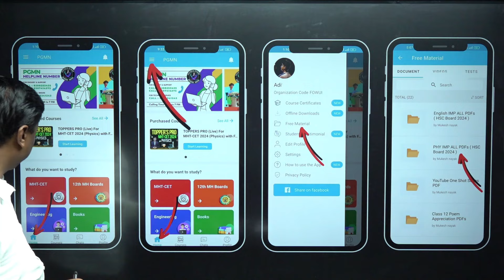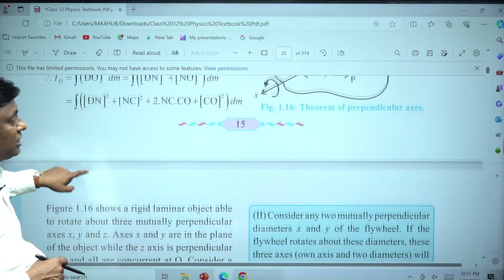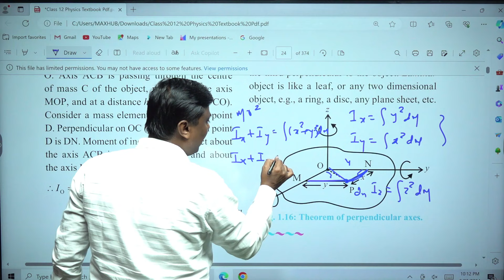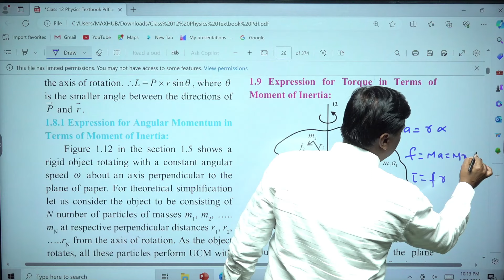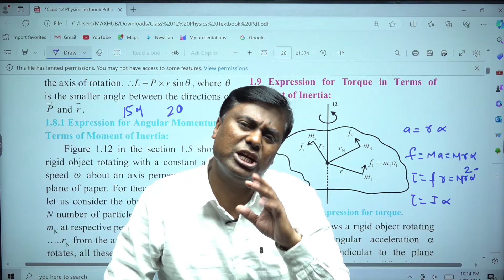Exam के समय Textbook की Reading Fast कैसे करे || Hsc Board Exam 2024